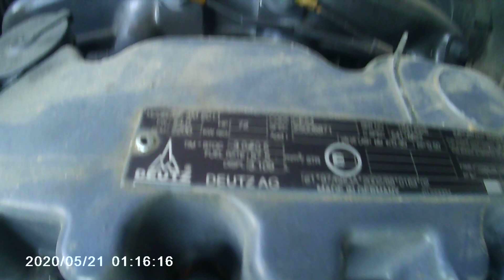Fallas motor deutz 4 cilindros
Falla en la correa de distribución Fallas motor deutz 4 cilindros
MECANICA DURA Y PURA